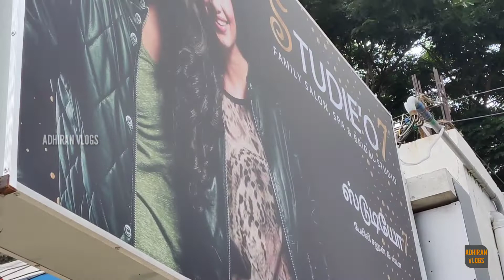Layer cut and Detan @Studieo7 koodal Nagar, Madurai | checkout my transformation experience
Good Service and feasible Amount...

Location :::::

Studieo7

Krisna Complex, 9, Koodal Nagar Main Rd, opp. to Antony Girls School Blackforest, above Madurai, Tamil Nadu 625018